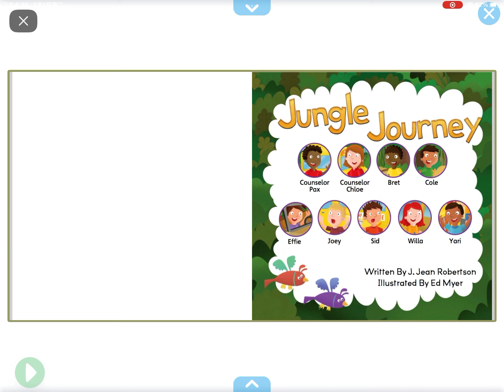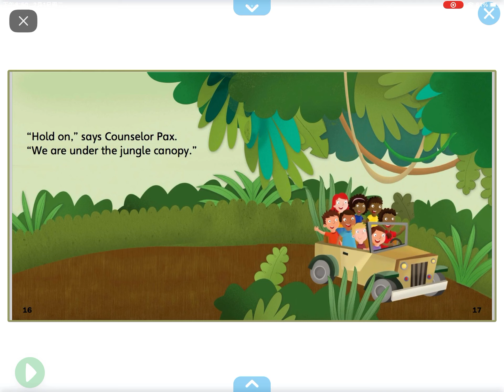Jungle journey (reading on Epic)